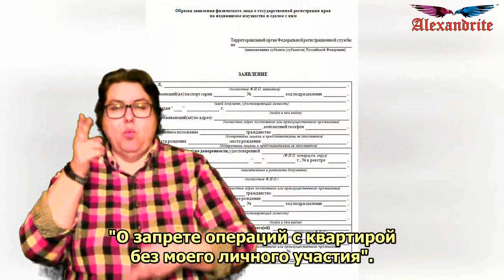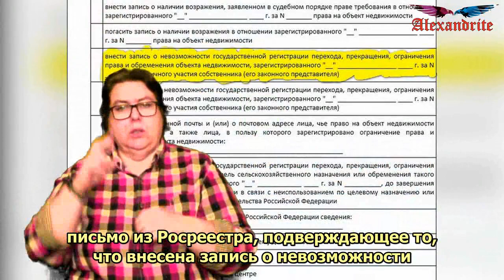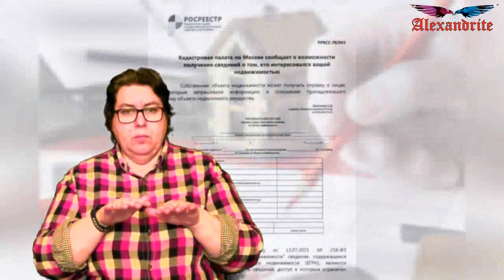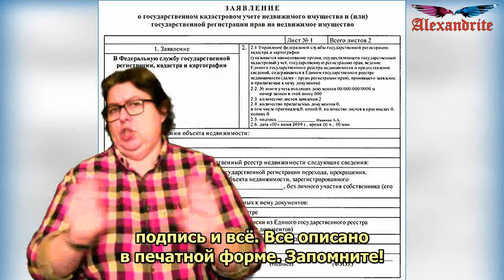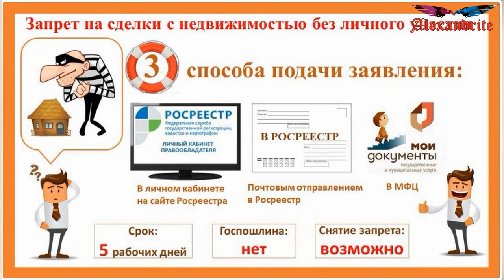Запрет сделок с недвижимостью через МФЦ_(Юрид.советы)_Alexandrite_(рус.суб.) (РЖЯ)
Известны десятки случаев, когда мошенники продают квартиры, либо берут кредиты под залог жилья без ведома хозяев. Специалисты в связи с этим настоятельно советуют собственникам: внесите в реестр запрет на любые сделки с вашей недвижимостью - и можете спать спокойно!